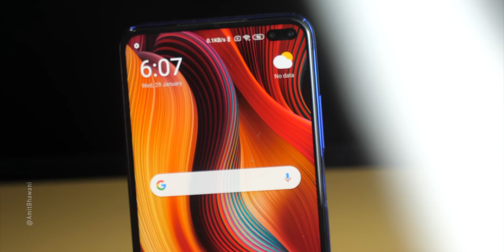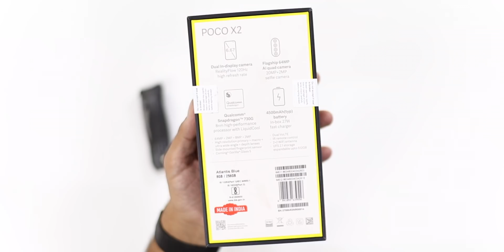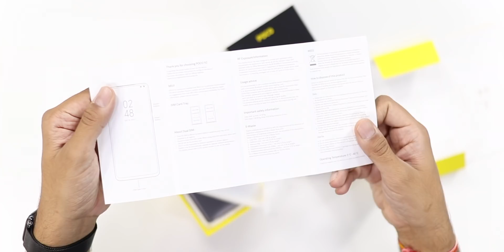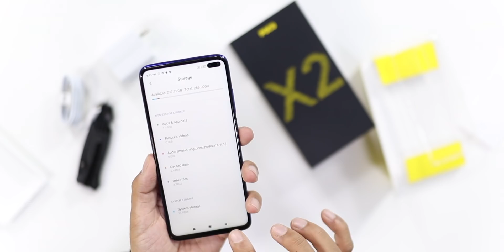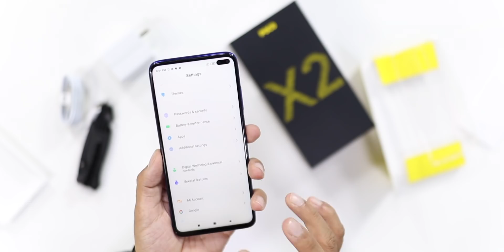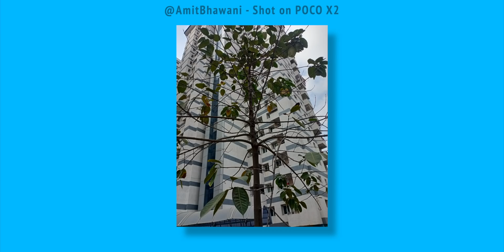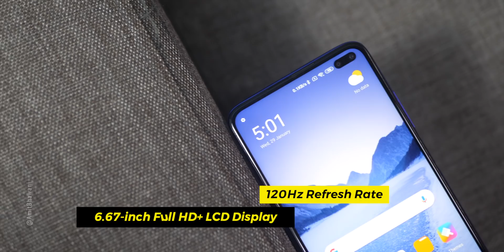POCO X2 Unboxing 📱 Rebranded Redmi K30? (नया स्मार्टफोन)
Unboxing of POCOX2
In this Video, AmitBhawani shows you the all-new POCO X2
Pricing:
6GB/64GB - Rs 15,999
6GB/128GB - Rs 16,999
8GB/256GB - Rs 19,999